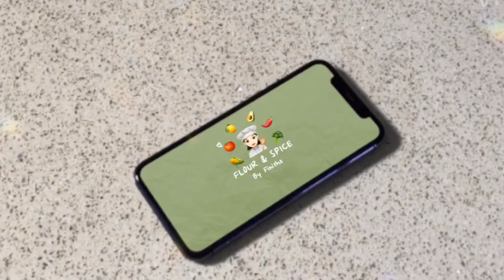Chicken masala | easy chicken recipe | chicken curry for bachelors